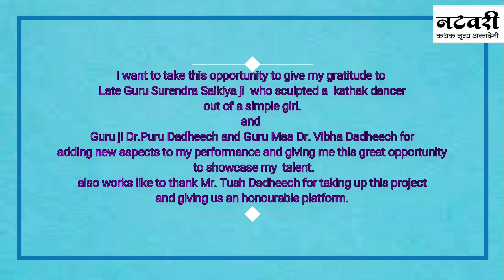Finding the Worthy Unknown - 2 | Kathak by Rakhi Chauhan | A Tush Dadheech Initiative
It gives me a lot of pleasure in bringing to you the second event of Tush Dadheech’s initiative ‘Finding the worthy Unknown’ on 24th April ‘22. Rakhi Chauhan is a talented dancer who have learned from Lucknow Kathak Kendra and settled in Jodhpur, Rajasthan. There are a lot of serious issues that the Kathak fraternity is facing which none dares to talk about, one such is the power games by few important families of Kathak. Unfortunate enough but these young talented girls are stopped from dancing by either not letting them get opportunities or by forcing musicians to not work with them. We are proud to bring to you this talented lady and hope that the organisers and Government authorities find out sometime to watch her performance and her courage to manage things even in the odds.